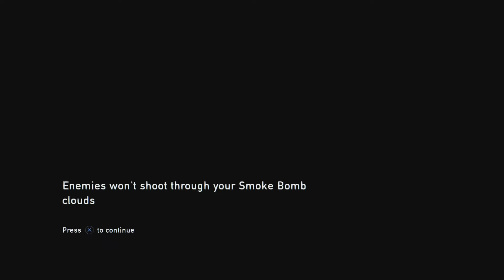Last of Us on 6th Street Part 18